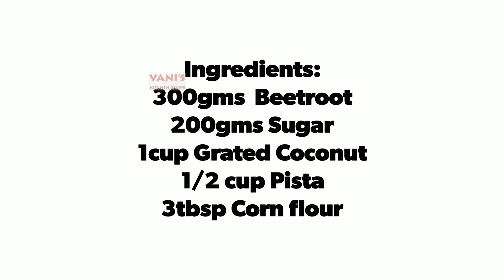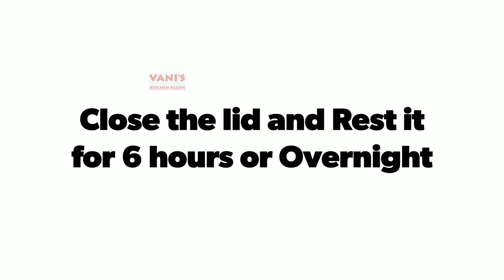BEETROOT DELIGHT | YUMMY DESSERT RECIPE | EGGLESS DESSERT RECIPE | SPECIAL SWEET | பீட்ரூட் டிலைட்